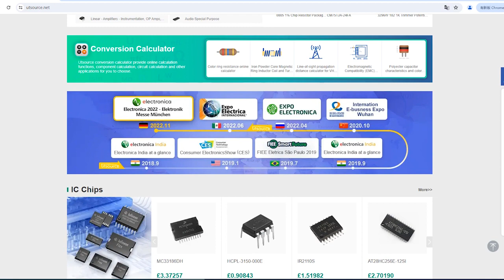MJ11033G electronic component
Transistor Type:PNP
Brand:On Semiconductor
Package / Case:TO-3
Maximum Continuous Collector Current:50 A
Maximum Collector Emitter Voltage:120 V
Maximum Emitter Base Voltage:5 V
Package Type:TO-204
Mounting Type:Through Hole
Pin Count:2
Transistor Configuration:Single
Number of Elements per Chip:1
Minimum DC Current Gain:400
Maximum Base Emitter Saturation Voltage:4.5 V
Maximum Collector Base Voltage:120 V
Maximum Collector Emitter Saturation Voltage:3.5 V